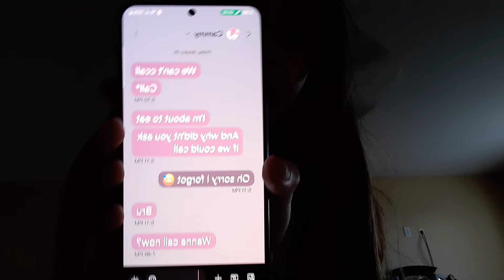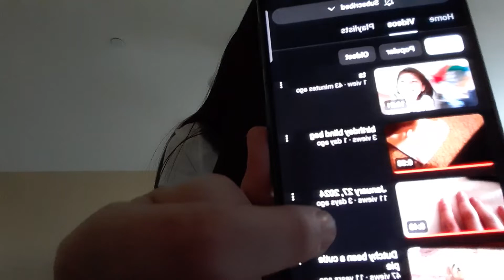January 30, 2024